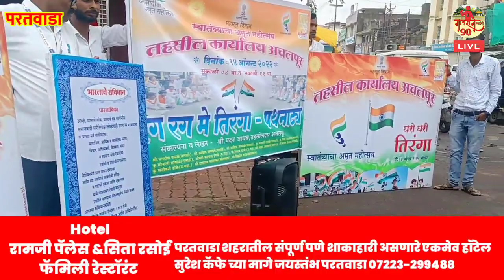जयस्तंभ वर तहसील कार्यालयाचे पथनाट्य पाहण्यासाठी गर्दी चं गर्दी